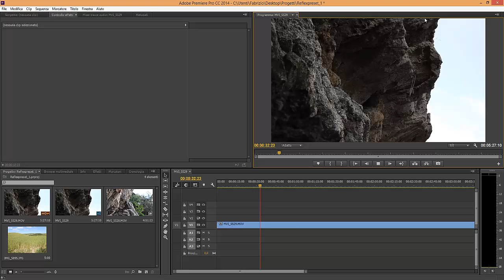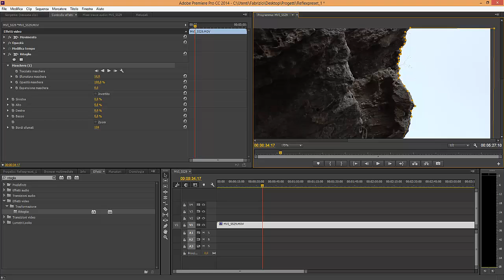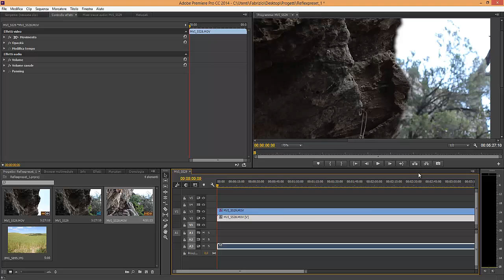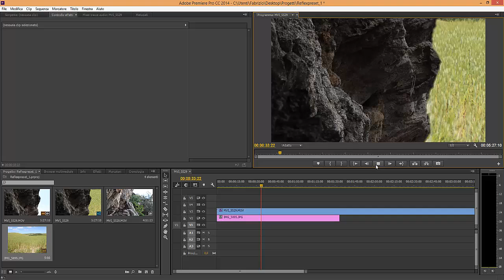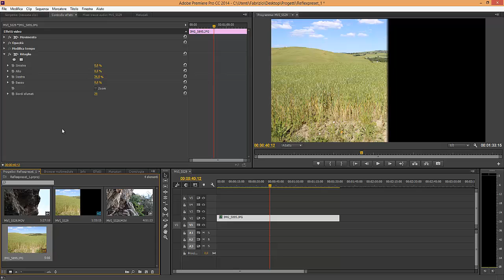Come ritagliare un video o una foto in Adobe Premiere Pro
Vediamo come utilizzare l'effetto ritaglia di Adobe Premiere Pro e la maschera disponibile sulla versione di Adobe Premiere Pro CC.